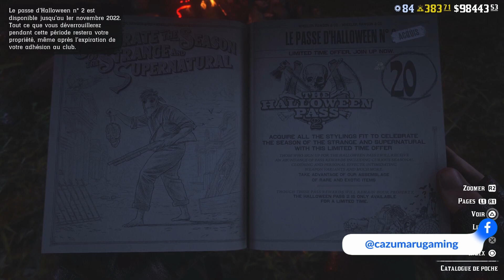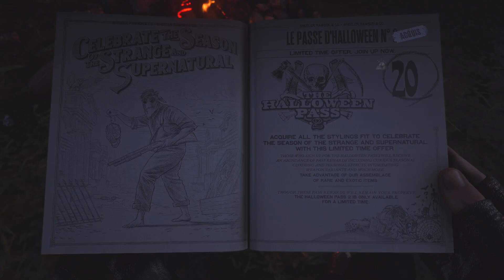🚨JE DÉCOUVRE LE PIRE PASS QUE RED DEAD AI JAMAIS PORTÉ !! | Red Dead Online | Pass d'Halloween 2022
Le Passe d'Halloween de l'année 2022 est enfin disponible découvrons le ensemble... On risque d'être surpris 😉👌